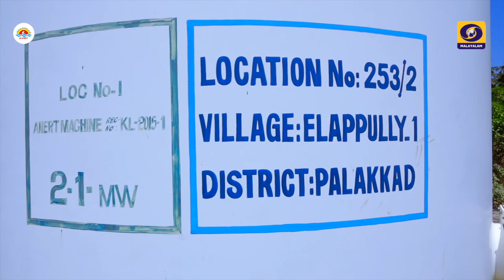Wind farm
പാലക്കാട് ജില്ലയിലെ അഹല്യ ക്യാമ്പസ് കാറ്റിൽ നിന്നുമാണ് വൈദ്യുതോൽപാദനം നടത്തുന്നത്. കാറ്റിന്റെ  സാധ്യത പoനമനുസരിച്ച് പാലക്കാട് ജില്ലയിലെ കഞ്ചികോട്ടാണ് കാറ്റാടി നിലയം സ്ഥാപിച്ചിരിക്കുന്നത്. കേരളത്തിലെ വ്യത്യസ്തമായ ഹരിത മാതൃകകളിൽ ഒന്നാണ് അഹല്യ ക്യാമ്പസ്
ദൂരദർശൻ മലയാളം ചാനൽ  തയ്യാറാക്കിയ ഹരിതോർജ്ജ വഴികളിലൂടെ എന്ന യാത്രാവിവരണ പരിപാടിയിൽ നിന്ന്